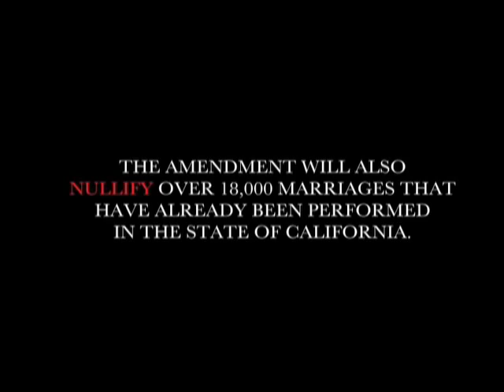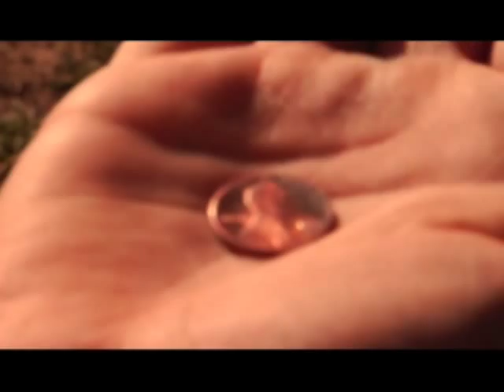A wish.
A short film about a girl named Anna, Proposition 8, Equality, and a couple of wishes.

Written, Directed, and Edited by Cameron Thrower
Assistant Director: Lars Francisco
2nd Assistant Director/ Photographer: Wiley Ho
Make-up/ Hair Artist: Rebekah Parga
Music composed by:
Brett Prince, the mind behind 'An Explorer'.

Starring: Bekah Tripp

Cast:
Donny M.
Adam E.
Lindsay M.
Insie M.
Mikki
Gwin
Brandon M.
Mo
Chris S.
Zach M.
Tim S.
Brad E.
Zula
Mary
Brian F.
Gino
Sandra K.